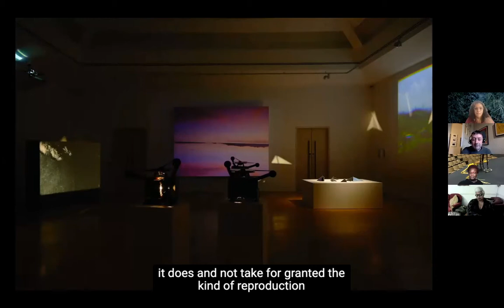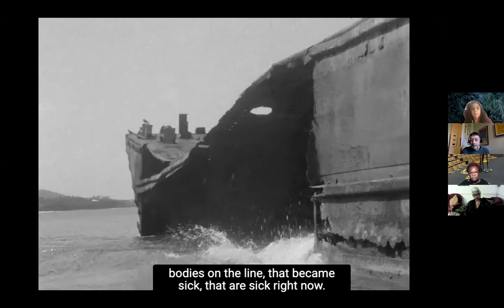Artes Mundi 9: At the table with Beatriz Santiago Muñoz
Beatriz Santiago Muñoz
wed'i ymuno gan // joined by
Dr Gina Athena Ulysse, Francis McKee & Yvonne Connikie